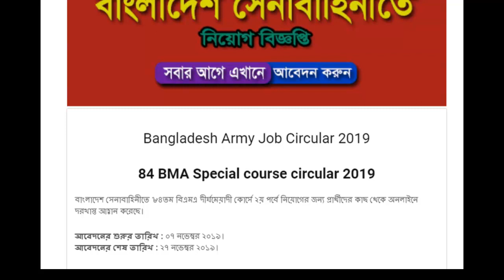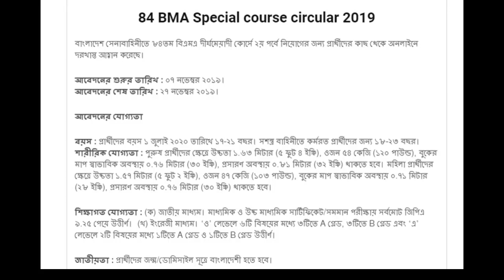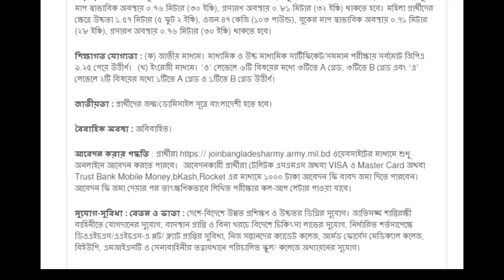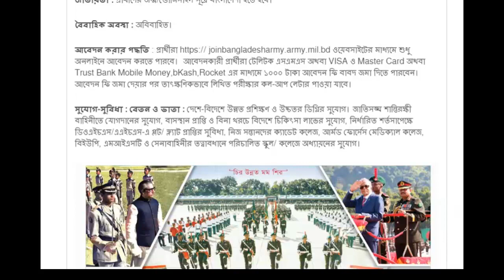বাংলাদেশ সেনাবাহিনীতে ৮৪তম বিএমএ কোর্সে ২য় পর্বে নিয়োগ | Army Job Circular 2019 Bangladesh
বাংলাদেশ সেনাবাহিনী
Army Job
Bd job
Study And Tips Master

"pora likha"
"Earn Tips"
study tips"
 All bangla tips
all solve